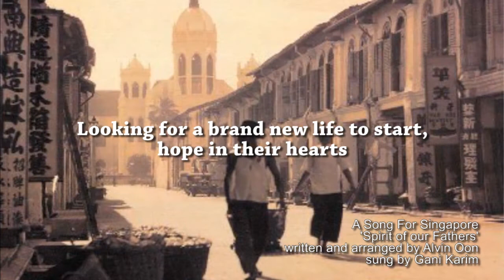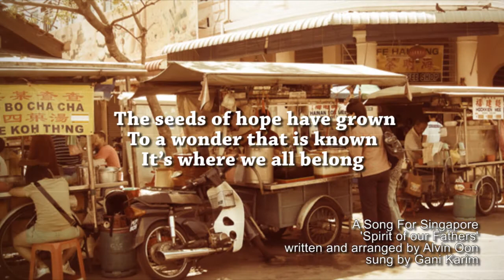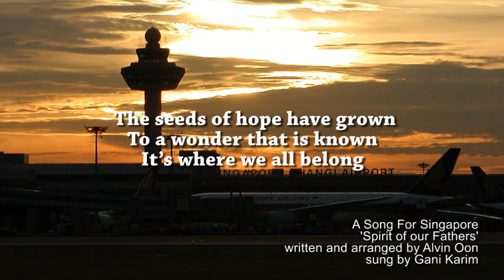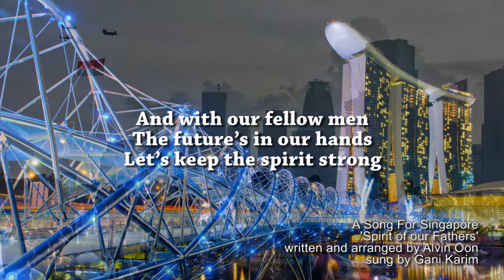A Song for Singapore (National Day Song) - Spirit of our Fathers - Alvin Oon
An original song dedicated to Singapore. Remembering our past, our culture and our heritage as we look to the future. Original song written and arranged by Alvin Oon, sung by Gani Karim. Song was featured in The Main Wayang Company's musical 'Siapa Baba?'